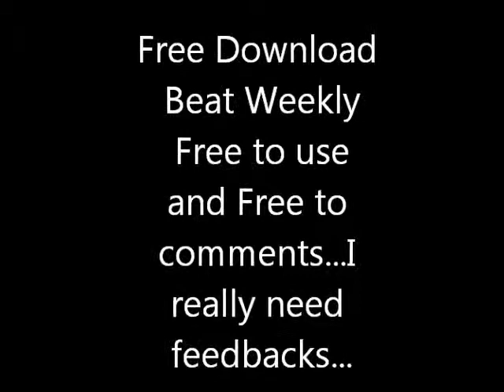Free Hip hop Instrumental Beat Weekly Week 2